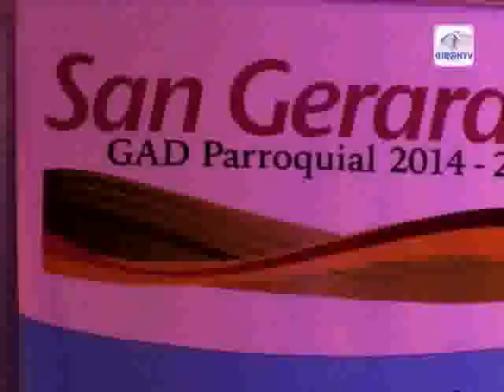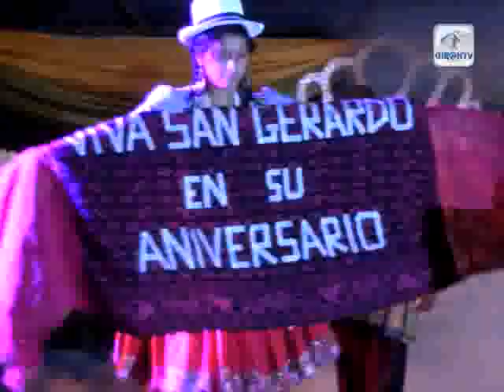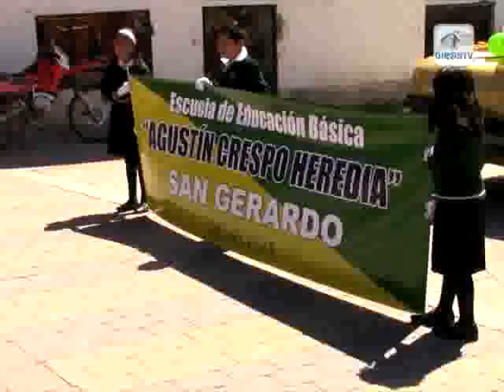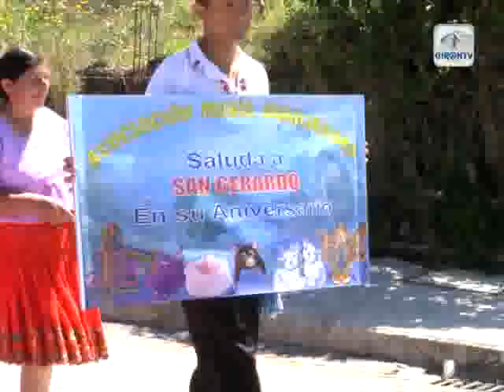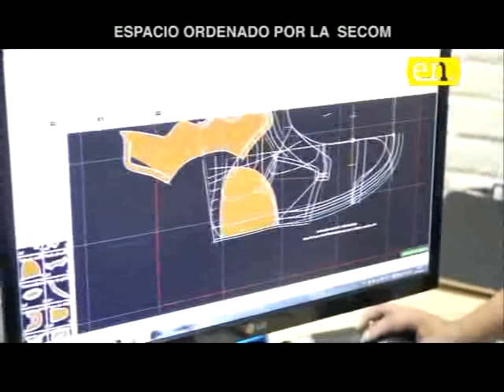NOTIGIRON 25 ENERO 2016